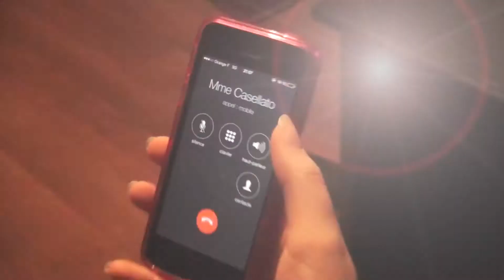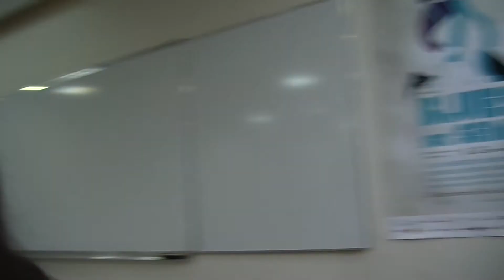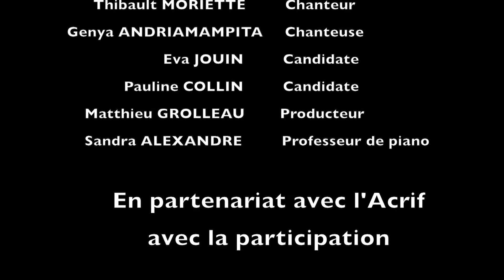Recherche musique désespérément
un film passionnant sur le montage de dernière minute .